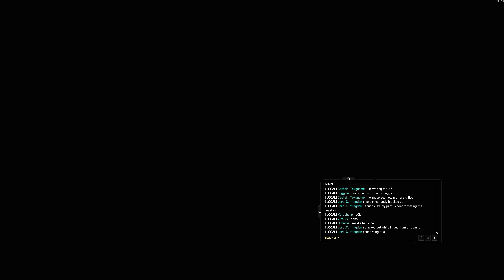Star Citizen - Pilot blacked out deep throating his joystick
Well... title explains it all lmfao.